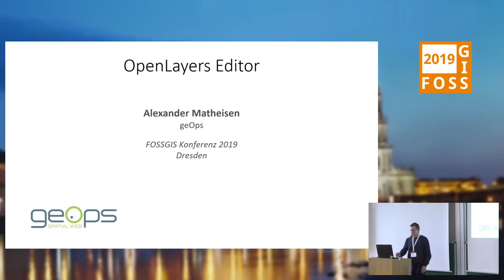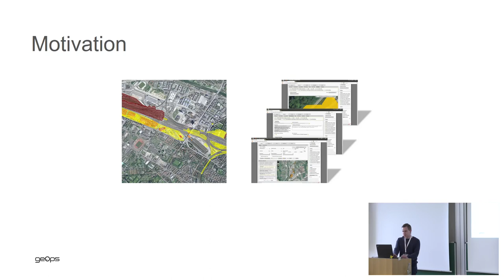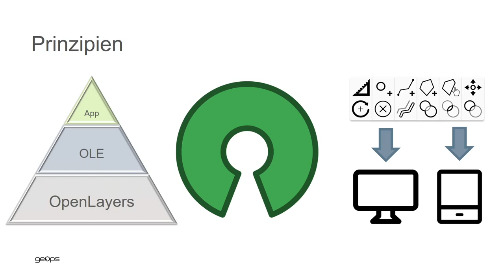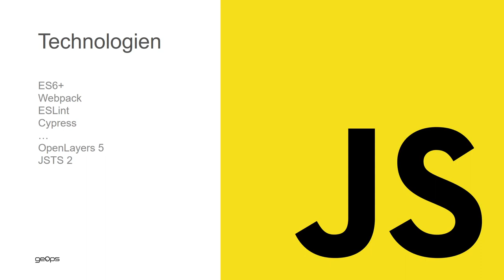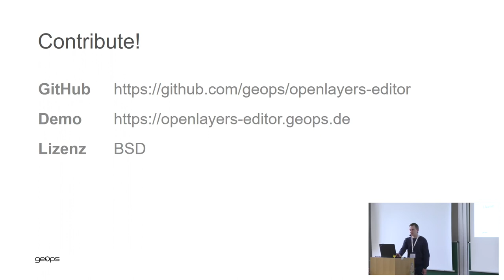2019 - OpenLayers Editor 2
[OLE2] ist die Neuentwicklung des bewährten OpenLayers Editors (OLE). Die Open-Source-Bibliothek stellt einfach zu verwendende Werkzeuge für die Erfassung und Bearbeitung von Geodaten bereit.

Wie schon die Kartenbibliothek [OpenLayers] wurde auch der OpenLayers Editor vor einiger Zeit von Grund auf neu geschrieben und als [OLE2] auf Github publiziert. Die aktuelle Version der Open-Source-Bibliothek basiert nicht nur auf der neuesten OpenLayers Version, sondern setzt auch auf modernste Web-Technologien, wie EcmaScript 6+ und [Cypress] Das Ziel von OLE2 ist nach wie vor die Bereitstellung eines Werkeugkastens für die Bearbeitung räumlicher Daten. Der Fokus liegt auf der einfachen Integration der Tools in bestehende Kartenanwendungen sowie auf Nutzerfreundlichkeit bei der Bedienung.

Alexander Matheisen